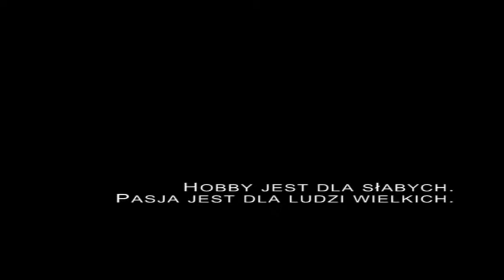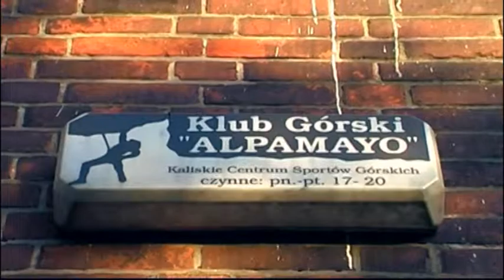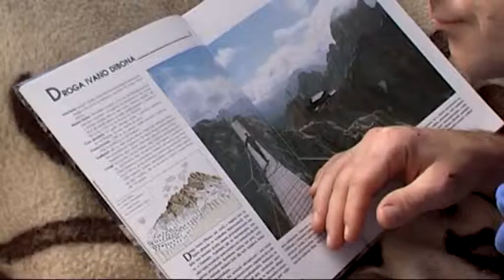Włochy na rowerze 2007 - Intro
Intro wyprawy rowerowej do Włoch od Rzymu po Grossglockner w Austrii.